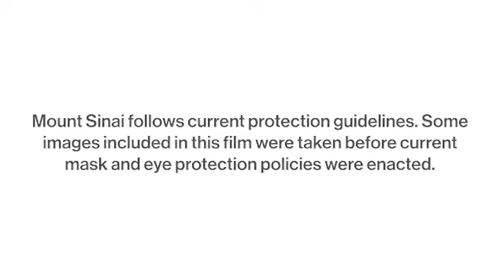Neuro-Oncology Fellowship Program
Overview of the Neuro-Oncology Fellowship Program, narrated by Director Dr. Isabelle M. Germano.